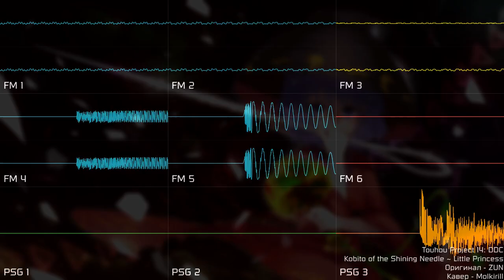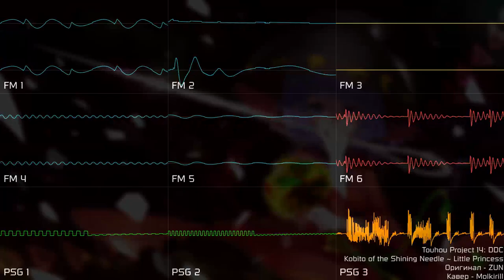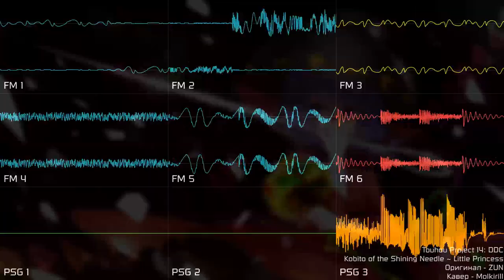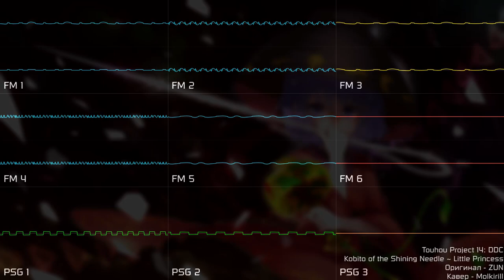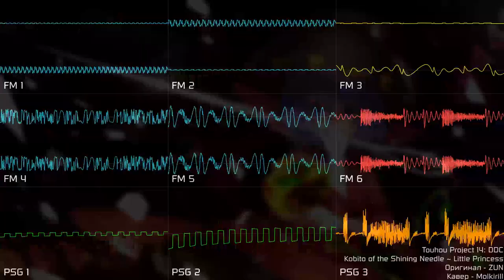[Touhou Project] DDC - Kobito of the Shining Needle ~ Little Princess (YM2612 + SN76489, Furnace)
является одним из демо-модулей к Furnace

да, пусть и эта работа делалась изначально в DefleMask, но потом доделал в Furnace (очень крутой трекер). некоторые ковры, которые выпущу в этом или в следующем году, также делались в DefleMask, но далее они будут доделаны в Furnace.

yup, despite the fact that i started to make this cover in DefleMask, i completed it in Furnace. some covers that i'll release at this or next year, are also partly made in DefleMask, but they will be finished in Furnace.